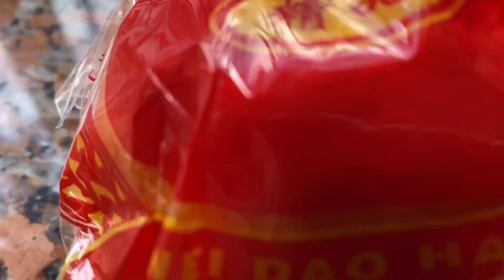老胡家的年夜饭，八菜一汤满满登登，太幸福了。【老胡吃饱饱】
"我们保证所有在视频中使用的食材都是来自符合合法要求的渠道，与动物虐待无关。" 老胡家的年夜饭，八菜一汤满满登登，太幸福了。
自助餐 美食 火锅 "我们特别强调，视频中的所有食材采购都符合法律和道德要求，绝无涉及虐待行为。"